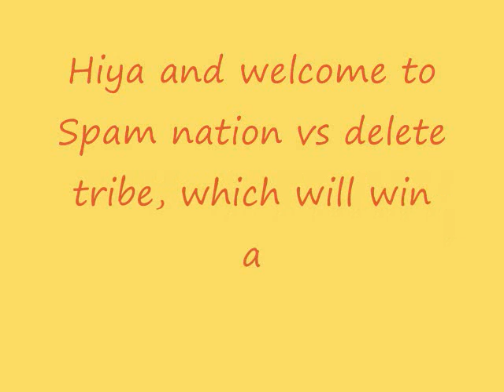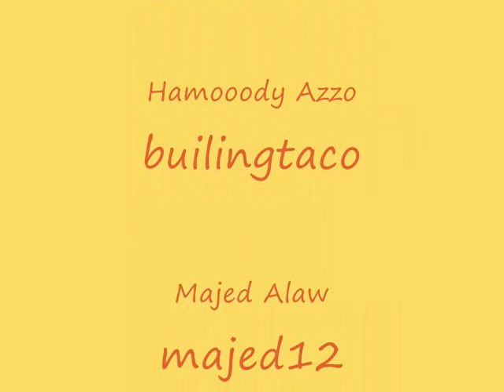Spam Nation vs Delete Tribe! ROBLOX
Hiya this is spam nation which is me and delete tribe which is where taco is in have a war, its been going for 4 years, and this is teh final battle, who will win and who will lose will they be peace or will the war still go on!